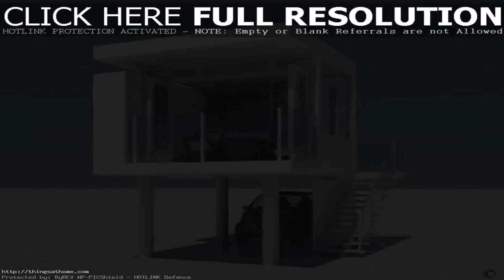Small House Designs For India (see description)